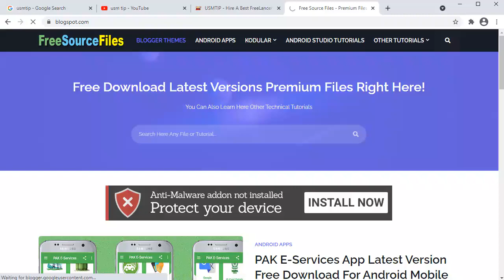Wallpaper app aia file free for kodular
KEYWORDS